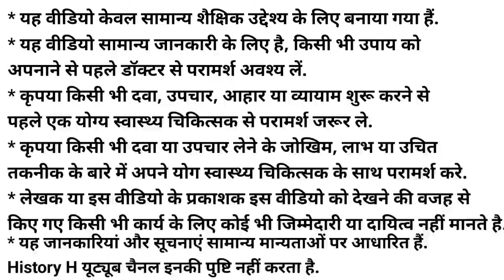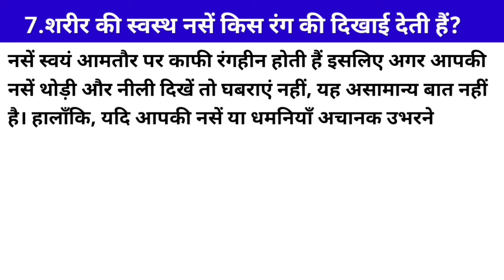कमजोर नसों को मजबूत कैसे बनाएं | Nerve Pain | Blood Circulation | Nerve Blockage | Nerve Swelling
कमजोर नसों को मजबूत कैसे बनाएं | Nerve Pain | Blood Circulation | Nerve Heart Blockage | Nerve Swelling |